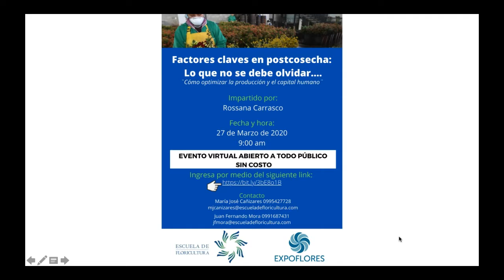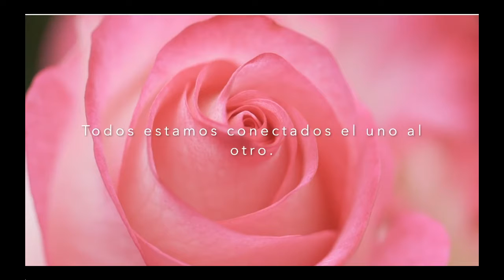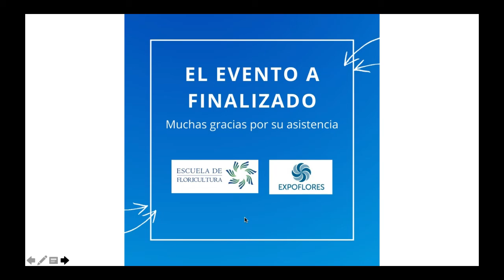Factores claves en postcosecha: Lo que no se debe olvidar....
Webinar impartido por Rossana Carrasco.